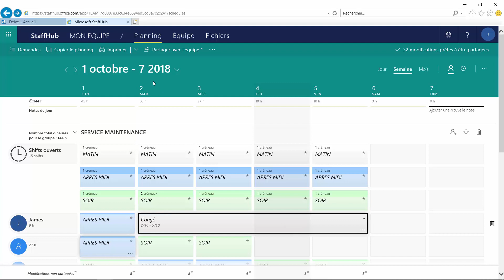office365 Voir le nombre d'heures attribuées